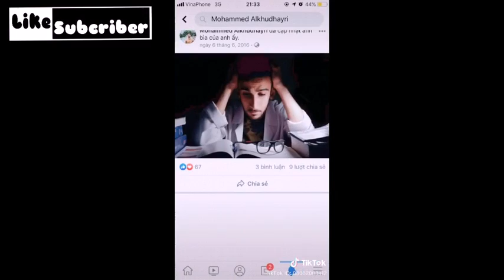Thánh Cà Khịa triệu view #10 - Tik Tok hay nhất // by : T&T Music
Cảm ơn mọi người. Mọi ý kiến xin để lại dưới comment.